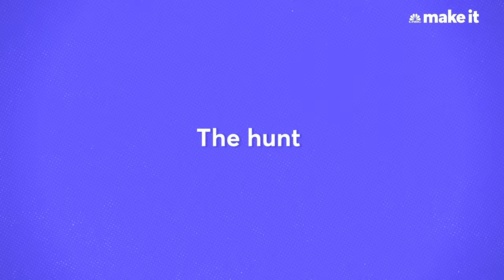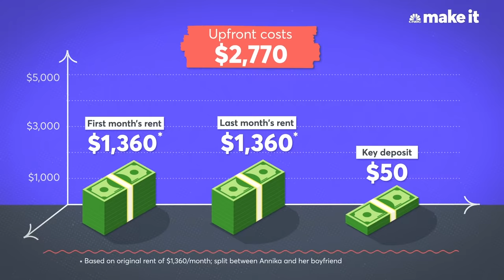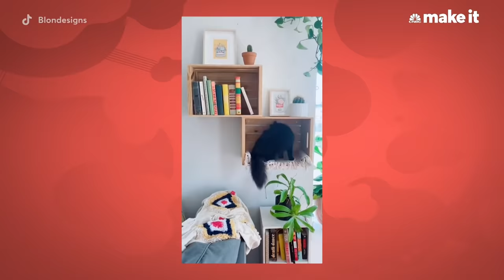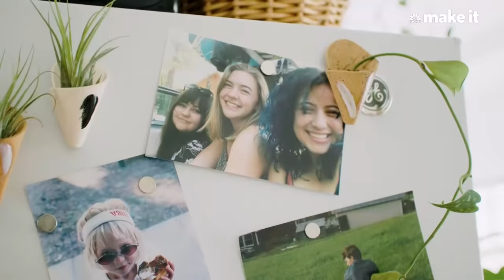Living In A $1,400/Month Apartment In Portland, OR | Unlocked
Annika Hinds, 22, lives with her boyfriend in a 1-bedroom apartment in Portland, OR. Together they pay $1,400 a month in rent. Annika is a college student, artist assistant and TikTok creator.

Unlocked is a home tour series focused on how much people spend on their housing, what they get for the money and what they had to sacrifice to make it happen.